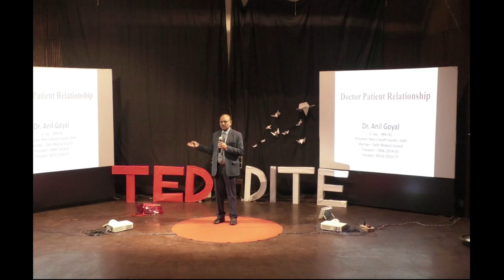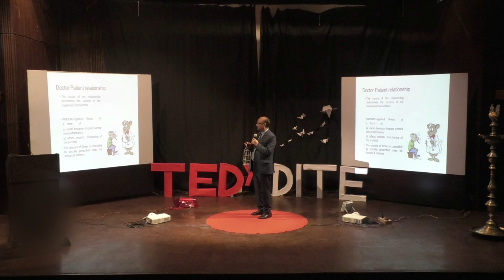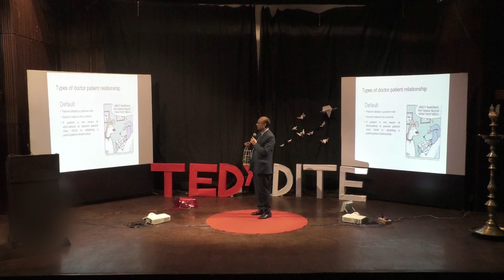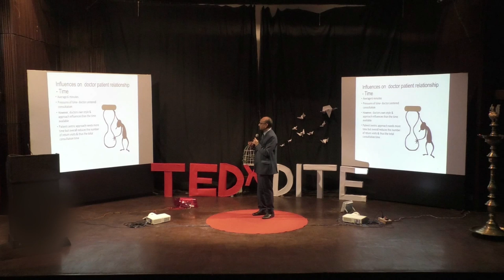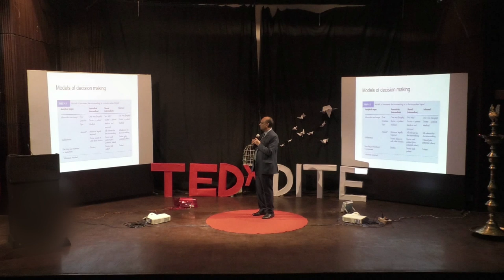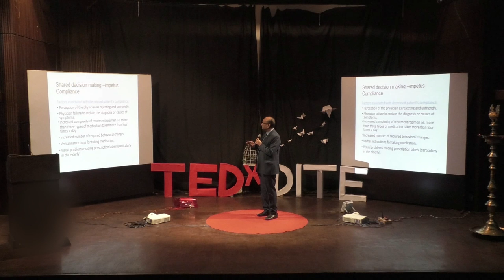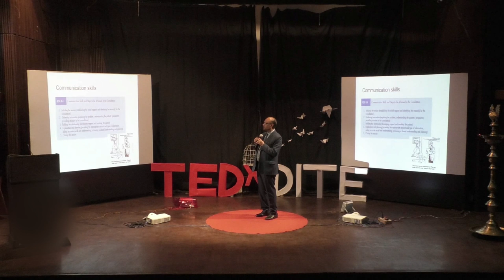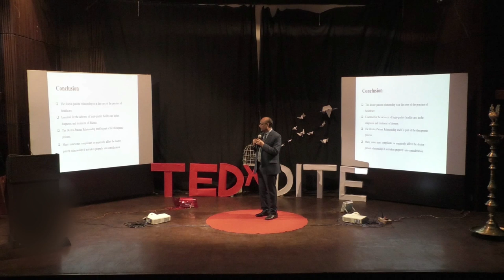Person Centric Medicine | Dr. Anil Goyal | TEDxDITE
Dr Anil Goyal is a Renowned Urologist, Member of Delhi Medical Council, Joint secretary IMA , Past President Delhi Medical Association, Nodal officer Delhi state For NOTTO , Medical Director Goyal Hospital And Urology Center.

In the spirit of ideas worth spreading, TEDx is a program of local, self-organized events that bring people together to share a TED-like experience. At a TEDxDITE event, TED Talks video and live speakers combine to spark deep discussion and connection in a small group. These local, self-organized events are branded TEDx, where x = independently organized TED event. The TED Conference provides general guidance for the TEDx program, but individual TEDx events are self-organized.* (*Subject to certain rules and regulations) Member of Delhi Medical Council, Joint Secretary, IMA (Past President, DMA)) This talk was given at a TEDx event using the TED conference format but independently organized by a local community.